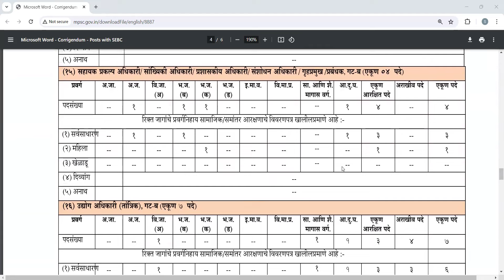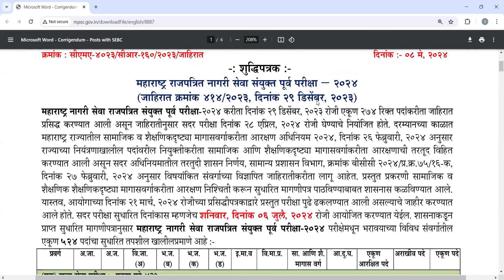mpsc vimp new update